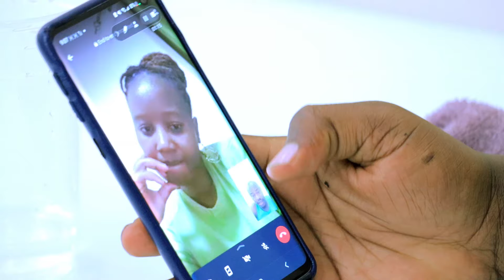SINEMA ZA KIADVENTISTA (issa New home edition)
Hadithi kwenye video zinazo onyesha maisha ya wasabato kila siku kila kuchao.karibu